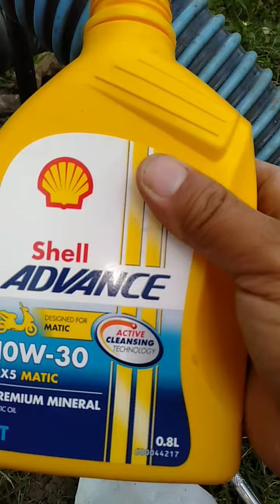Ganti oli Shell advance untuk mesin pompa air